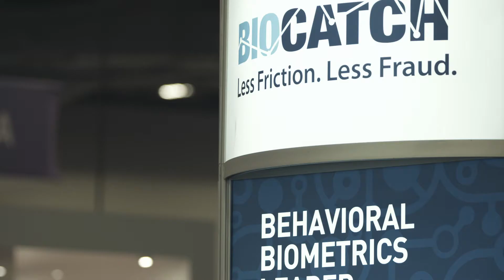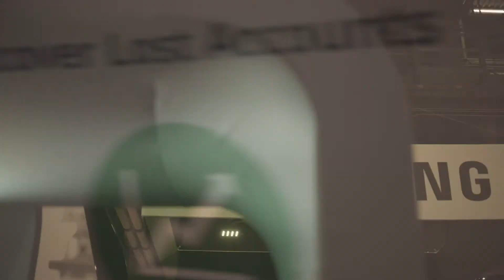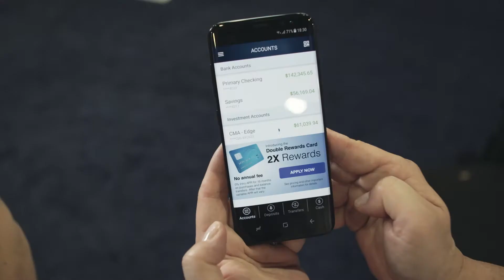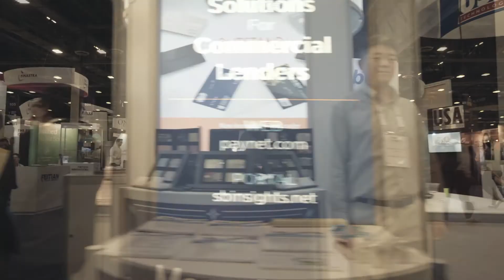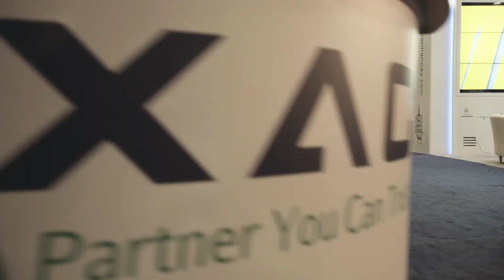How Does Biometric Technology Impacts Enterprises ?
See how the Samsung SDS enterprise-grade biometric authentication solution is enabling organizations to remove passwords and add to the user experience as seen at the 2017 Money 20/20 event.